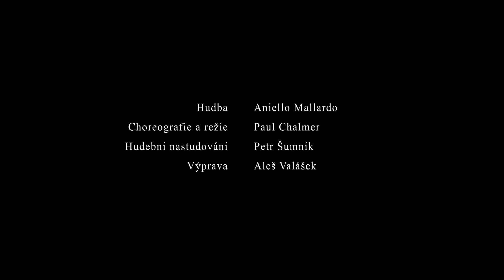Obraz Doriana Graye - trailer (Moravské divadlo Olomouc)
Upoutávka k baletní inscenaci Moravského divadla Olomouc OBRAZ DORIANA GRAYE.
Choreografie a režie: Paul Chalmer
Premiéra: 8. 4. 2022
II. premiéra: 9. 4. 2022